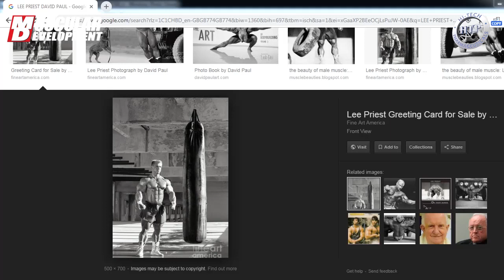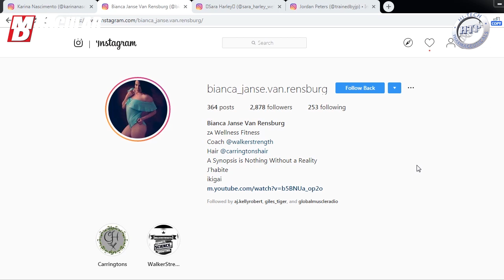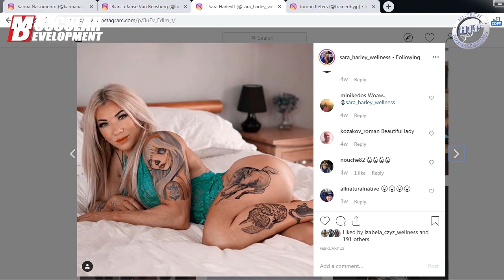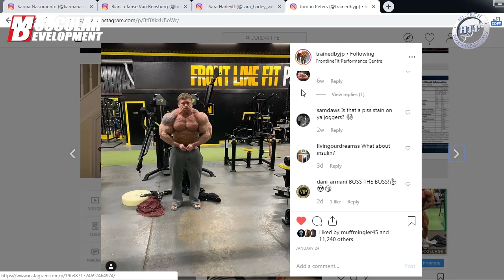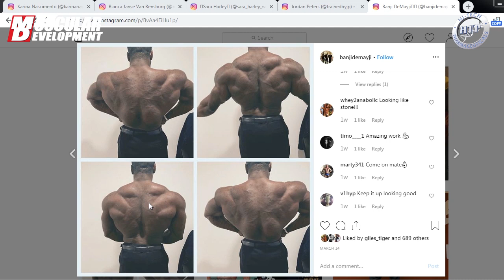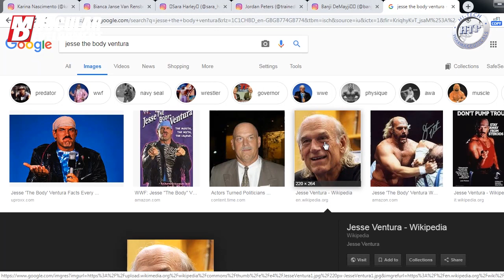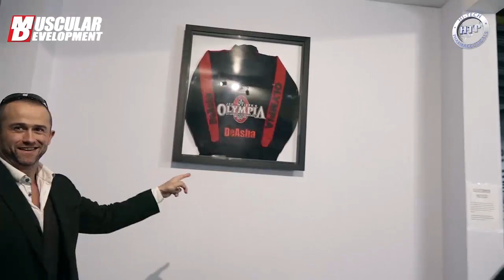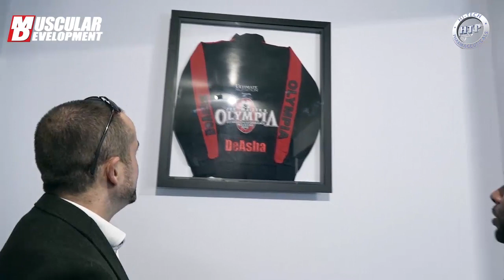Lee Priest Exclusive Interview | MD Global Muscle Radio Ep. 14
For Episode 14 of MD Global Muscle Radio, we have the bad boy of bodybuilding, the outspoken and outrageous Lee Priest!

Topics Lee discussed included:
• Why pro bodybuilding was better in the ‘90s
• Changes he would make to improve today’s sport
• Why he feels Classic Physique and Men’s Physique will overtake open bodybuilding in the coming years
• His disgust at the current generation’s obsession with drugs, and their delusion that drugs will make them Mr. Olympia
• Winning the Mr. Australia (not teenage class) at ages 17, 18, and 19 – before he ever used steroids!
• How he meant to stay in the USA for two weeks on his first visit in 1993, but stayed for 18 years
• Who has the best arms of all time
• Why he sold all his trophies
• Getting his infamous face tattoo removed

Giles and AJ also spoke with Arnold Classic Australia Figure champion Jessica Reyes Padilla about her win and plans to win the Figure Olympia this fall.

And for the very first time, the crew leaves the studio as Nathan De asha takes them on a guided tour of his new Prophecy Performance Centre gym in Liverpool, which opened four months ago.